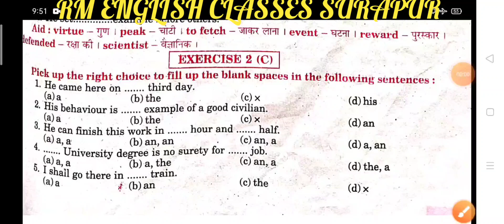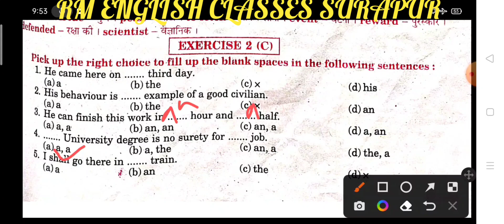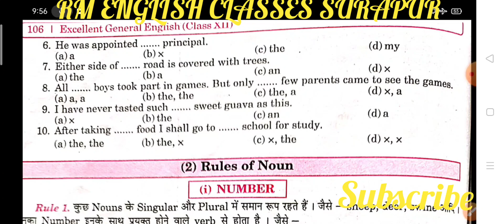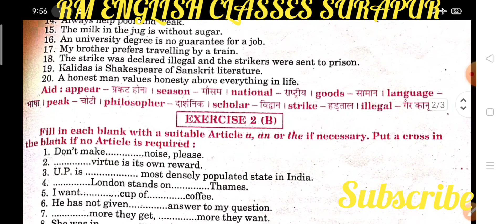Syntax Exercise 2 C from Excellent Book class 12 solved by Ramesh Sir